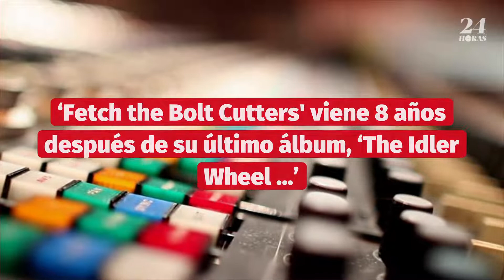Fiona Apple lanzó su esperado álbum, 'Fetch the Bolt Cutters’